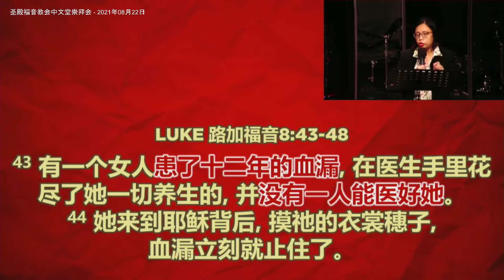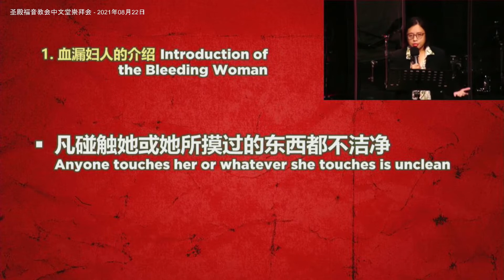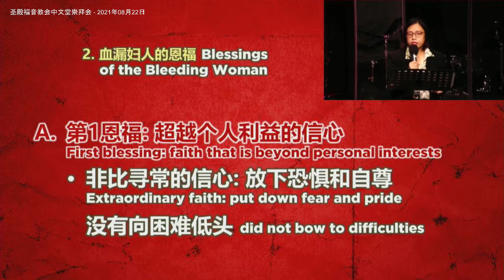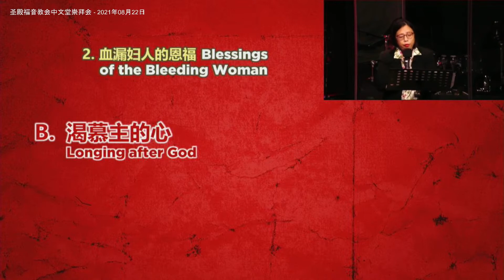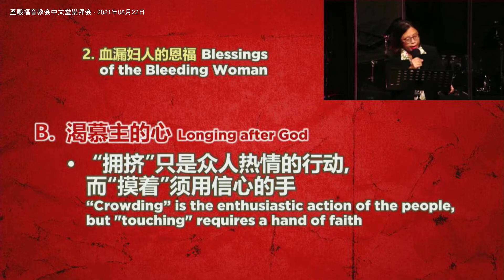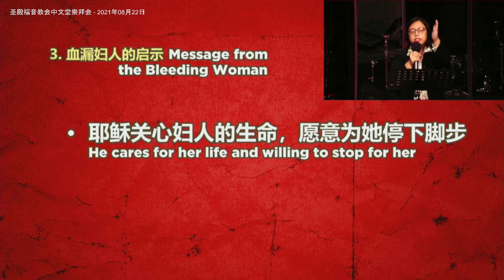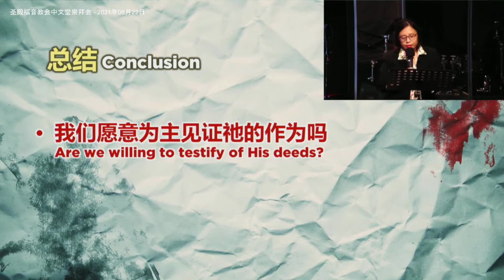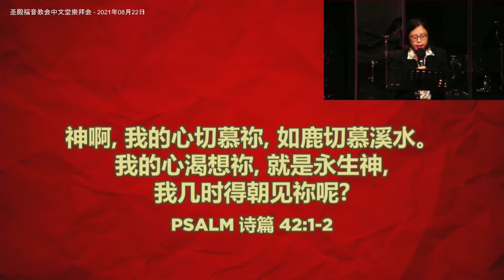ARCHIVE: 圣殿福音教会 - 中文堂信息 - 2021年8月22日